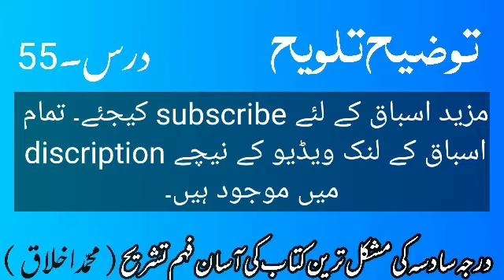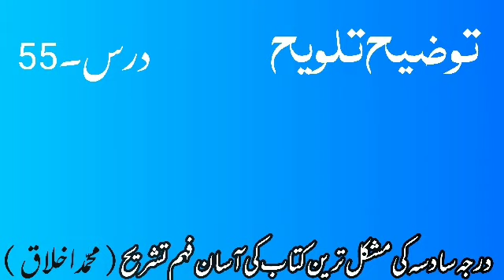Tauzeeh talveeh dars55 | التوضیح والتلویح | Tauzeeh Talveeh urdu sharah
درس وتدریس توضیح تلویح اردو دروس درجہ سادسہ کی مشکل ترین کتاب کی آسان فہم تشریح مدرٌِس مولانا محمد اخلاق
Tauzeeh Al Talweeh ( Deoband ) by Muhammad Akhlaq in urdu language complete lessons starting from Khutba e talveeh and then khutna e tauzeeh, subscribe the channel for more lessons of tauzeeh talveeh. Jazak Allah